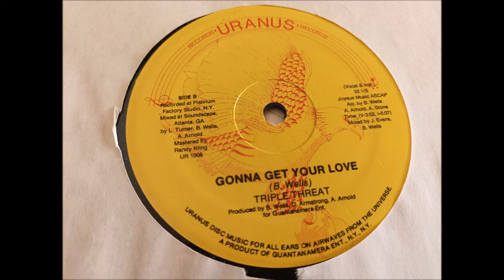TRIPLE THREAT - GONNA GET YOUR LOVE URANUS REC 80's